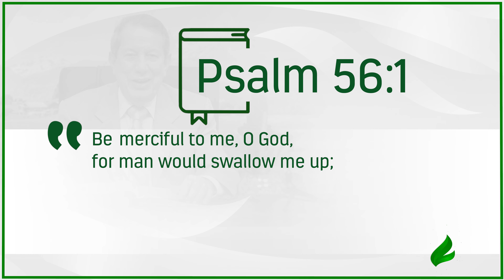Whom should we fight against | Dr. Soares | Sowing The Faith [ENGLISH]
Our fight is not against flesh and blood, but against the enemy. Learn what to do when someone, being used by evil, tries to harm you.